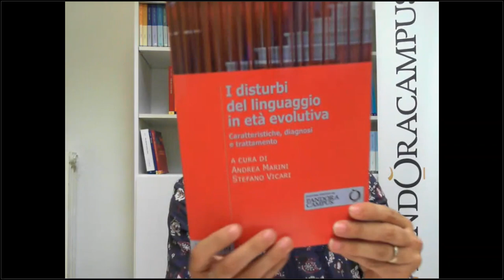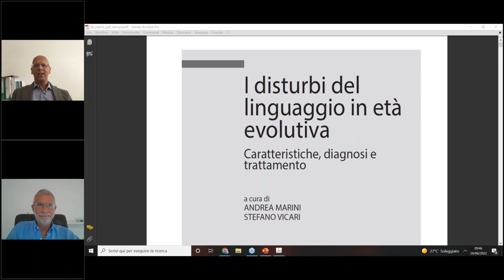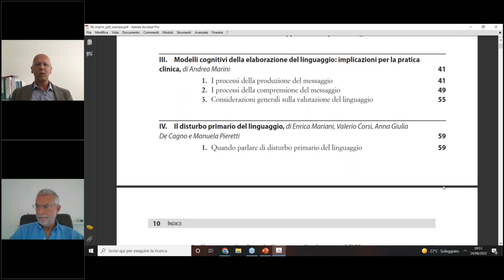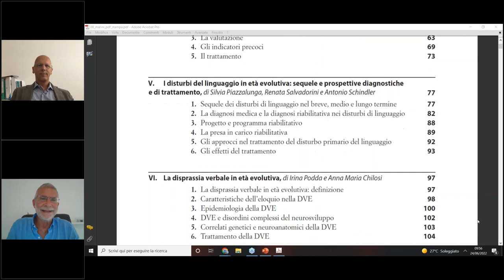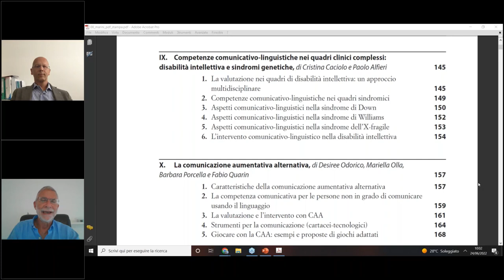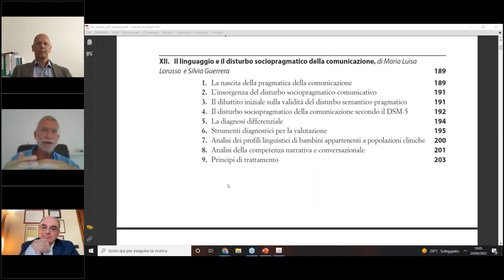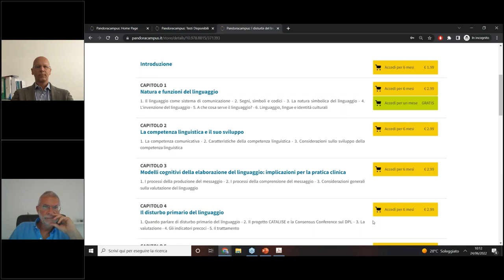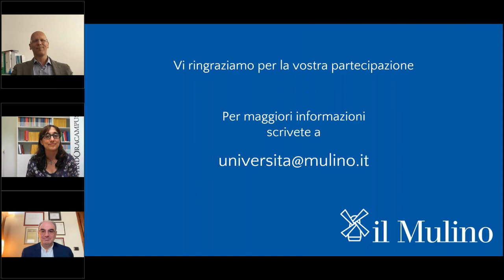Andrea Marini, Stefano Vicari (a cura di) "I disturbi del linguaggio in età evolutiva"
Presentazione del volume con i curatori. Dialoga con loro il dott. Daniele Malaguti.